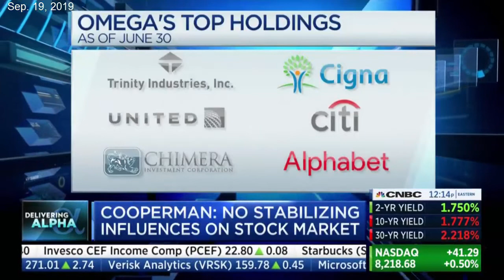Leon Cooperman assessing the market risks 2019 09 19